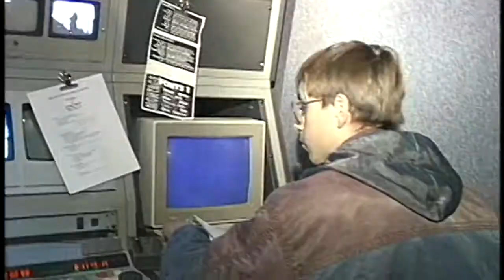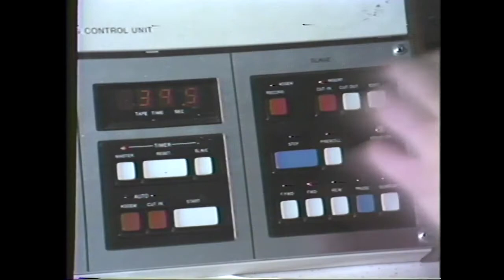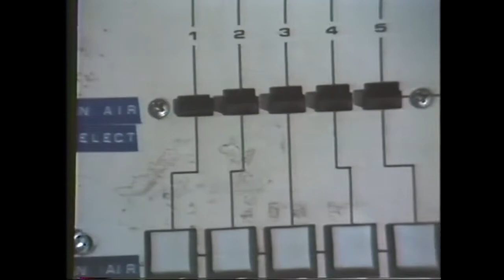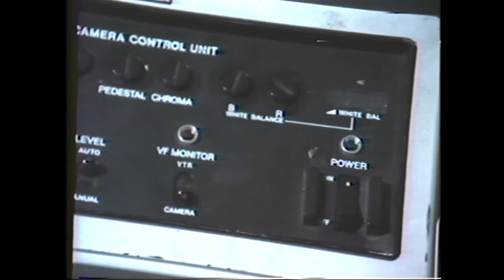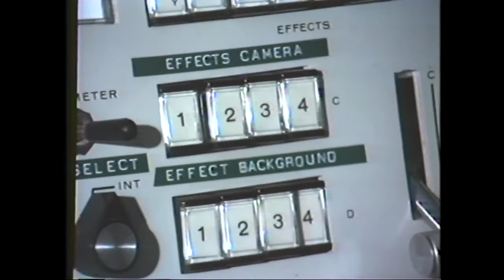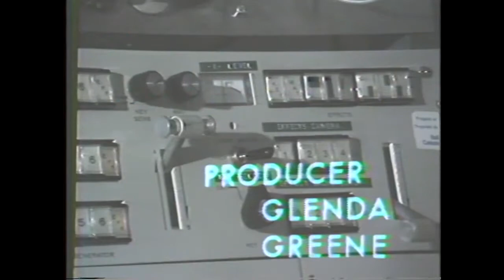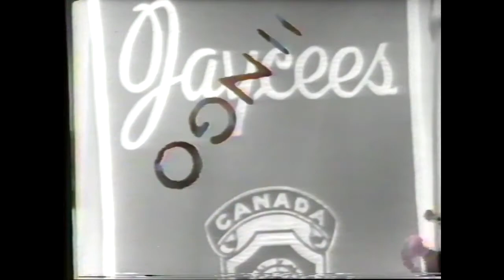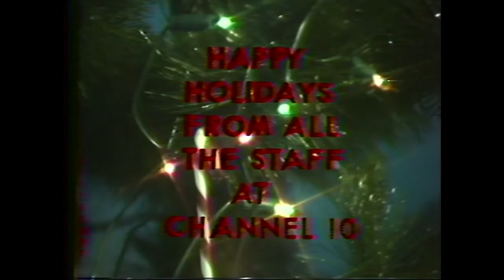Fredericton TV10 Editing Training Tape - New Brunswick Community Television Archive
Editing Training Tape
Fredericton Cablevision TV10

Source: U-Matic videocassette
Year: 1978

The New Brunswick Community Television Archive showcases New Brunswick's rich history of community access television programming, from the 1970s through the 2000s. Transferred from videotape and DVD media.